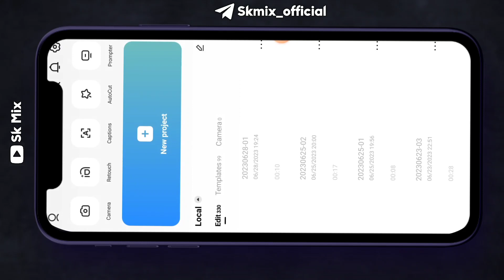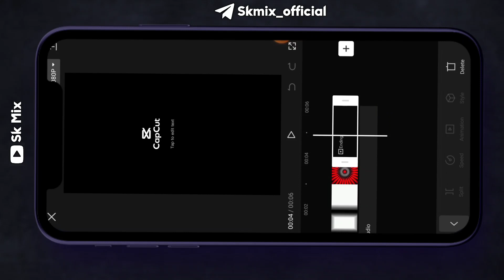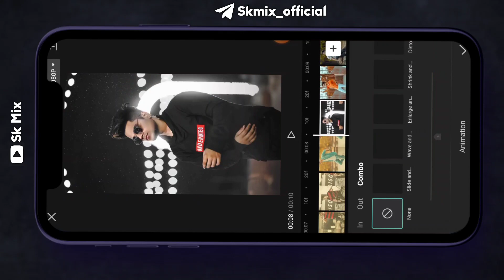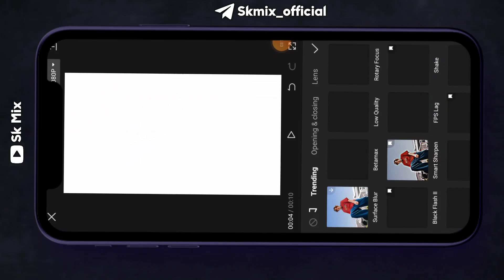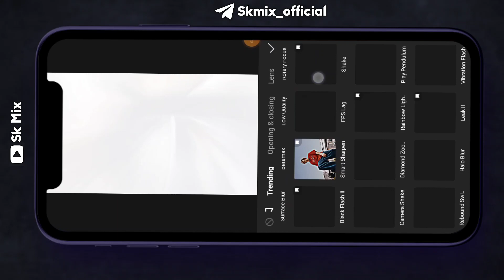Capcut Video editing | Capcut Trending Video Editing | reels trending video editing | skmixoffcial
Boys Attitude Status Video Editing | Capcut Photo Video Editing | Reels viral video editing | skmix